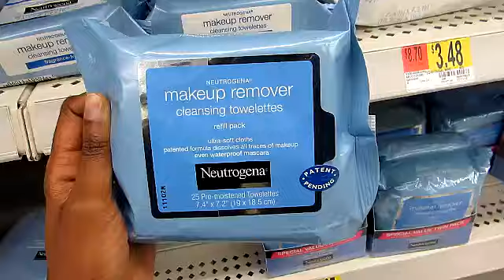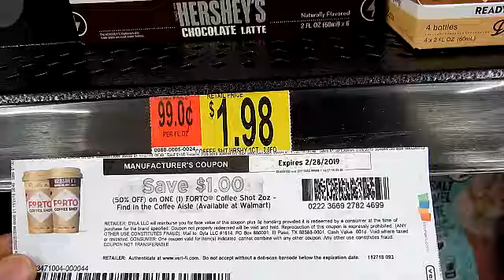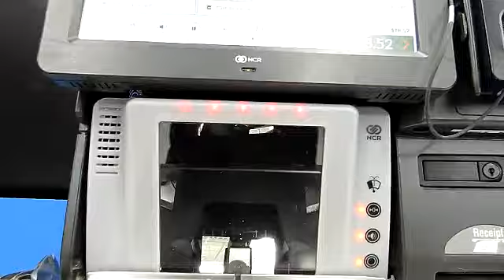Top 20 Walmart deals 12/16/18-12/22/18. FREE Febreze!!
Happy Vlogmas Day 16!!  Walmart couponing went really well this week.  I was able to stock up on a bunch of items including a foot mask.  I'll explain later...LOL.  Also check below for a video on the latest Ibotta deals and to get the rest of the top 20 deals from Walmart. Don't forget to use them.  How did I do?